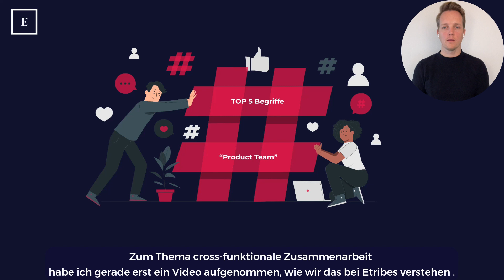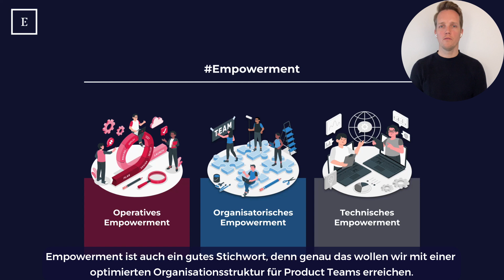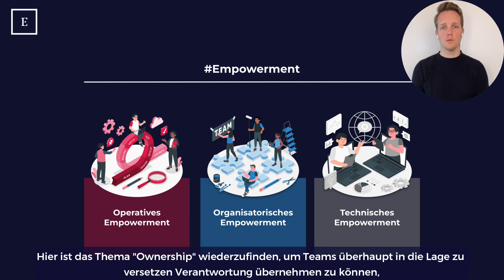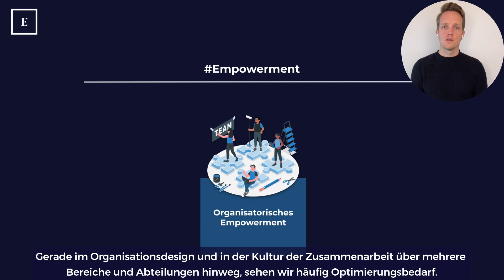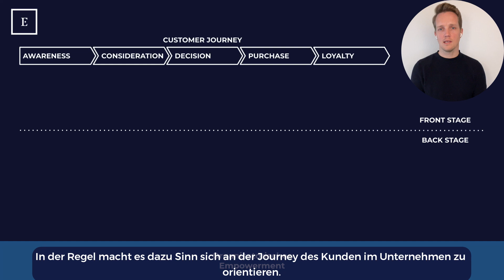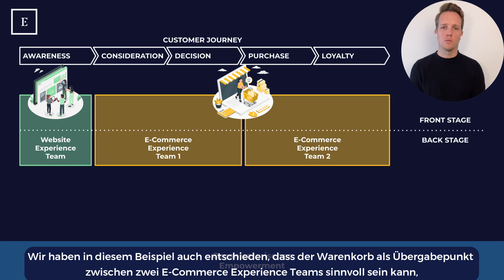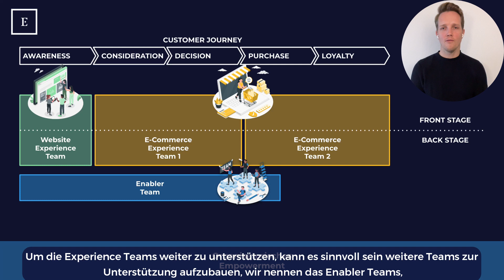Etribes Product 101 - Product Organization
Willkommen zu einem weiteren Product 101, heute zum Thema Product Organisation. Ich bin Henning und mir geht es heute darum wie wir Product Teams für eine optimierte Zusammenarbeit organisieren?
In diesem Video teilen wir unsere Perspektive zum Thema Product Organisation und wie man Produktteams für eine optimale Zusammenarbeit strukturiert. Entdecke wichtige Konzepte wie fachübergreifende Zusammenarbeit, agile Methoden, kontinuierliches Lernen und "Empowered Teams". Gewinne Einblicke in den Aufbau einer unterstützenden Organisationskultur und die Schaffung eines vielfältigen und inklusiven Teams.